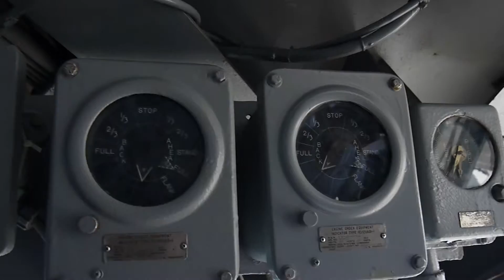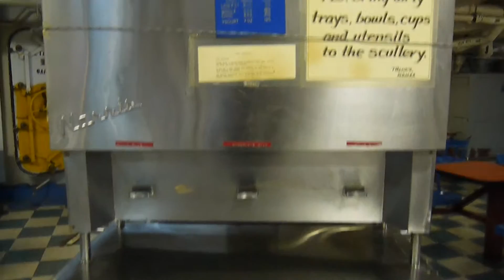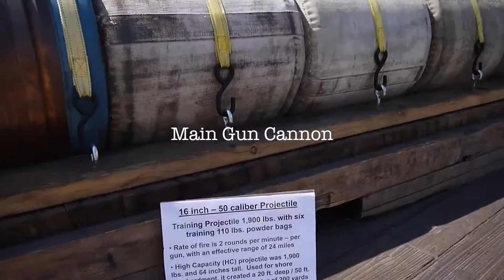USS Iowa BB-61 Battleship